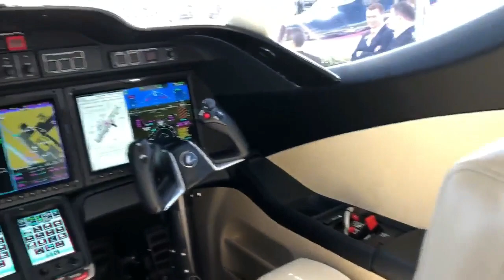HondaJet Elite. Обзор самолёта Хонда джет. Частная авиация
Компания Honda на выставке EBACE представила интересную модель HondaJet Elite FHLTT.